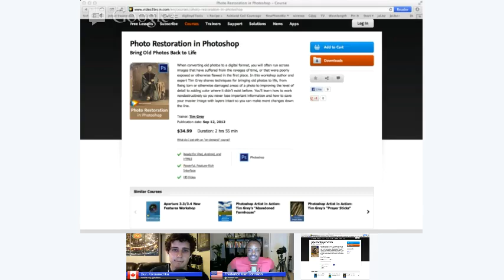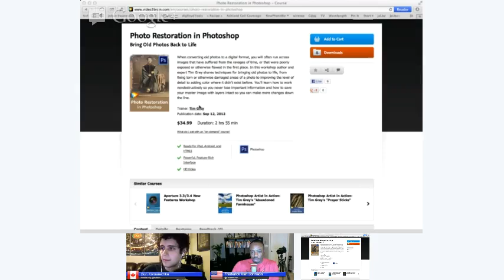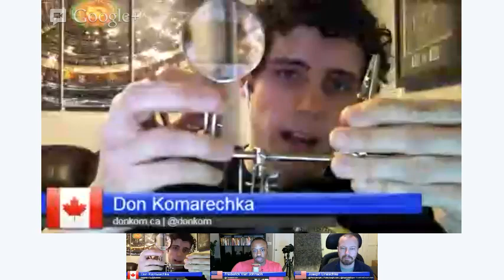TWiP 290: Canon Gets Physical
- Canon debuts new "Experience Center" stores
- Google says it knows who the 16 most popular photographers are
- Facebook gets into the search business
- And and interview with Zenfolio's Ian Stone

With +Don Komarechka, +Joseph Linaschke, and +Frederick Van Johnson